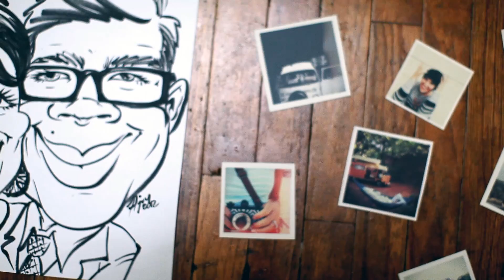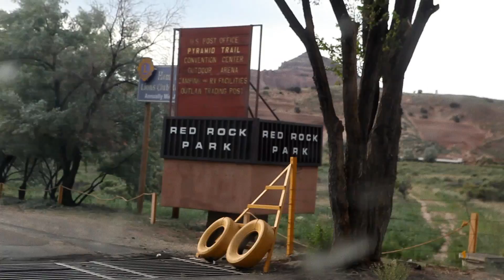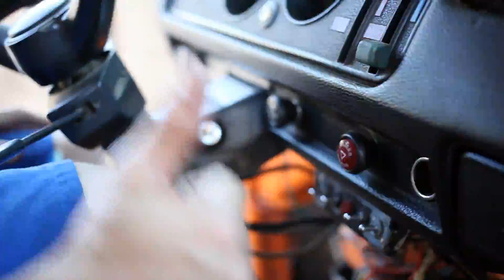VW Camper Bus- restoration and roadtrip - Von Voyage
My wife and I purchased a 1974 VW camper bus and after making it roadworthy, we camped and traveled westward from Oklahoma to Yosemite seeing the sites along the way.

Check out the supplies we took and what was indispensable here -